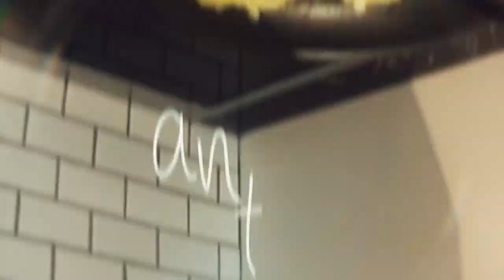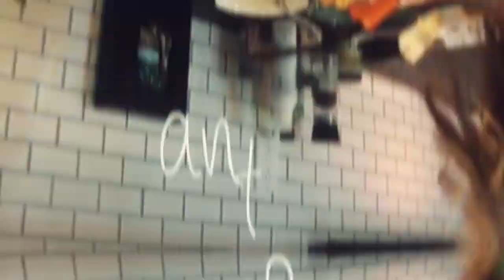QuédateEnCasa y CocinaConmigo ! Kany García - TAPAS (Me Antojé)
Kany García - TAPAS (Me Antojé)

Aquí una chef frustrada con alma de cantautora!! Tienen que ver que rico me quedaron estas tapas! además el postre que prepararemos esta delicioso!

RREFRITO DE FRIJOLES
-Frijoles negros pre cocidos
-Pimiento Rojo
-Champiñones
-Cebolla Morada

PATATAS POBRES
-Patatas rebanadas
-Cebolla
-Ajo Picado

-Tomate
-Aguacate
-Queso de su preferencia en cubos
-Cebolla Morada
-Cilantro
-Aceite de Oliva
-Sal y Pimineta al gusto

MAGNUM TOPPINGS
-Magnum de tu elección favorita
-Toppings variados (nueces, frutas secas, chocolate)